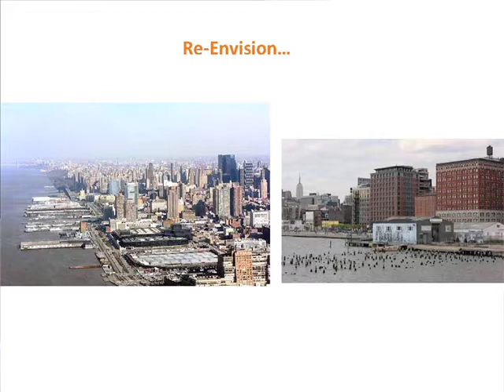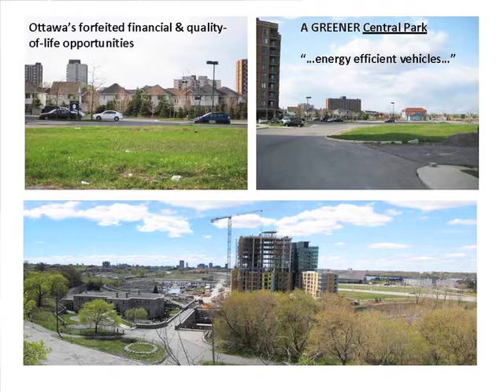Urban Design 2.mov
Part two of Paul Kariouk's presentation on Urban Design.